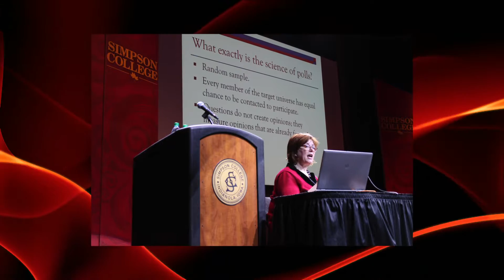The John C. Culver Public Policy Center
Simpson students understand the power of politics in everyday life, and are striving to create a better world! Through the Culver Public Policy Center, they are opening themselves up to incredible opportunities to serve as leaders on campus and in the community. From hosting debates, to working on state-level policies, the Culver Center allows students to gain experiences they wouldn't find anywhere else. The Culver Center oversees the Culver Fellows and brings political figures and candidates to campus to provide the whole community with exciting events.  Learn more about Simpson College and the Culver Public Policy Center